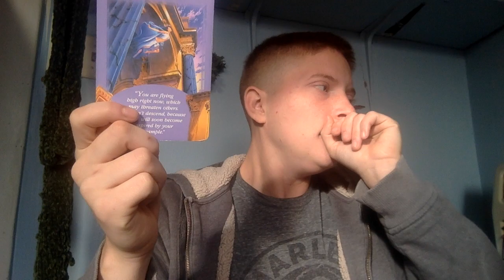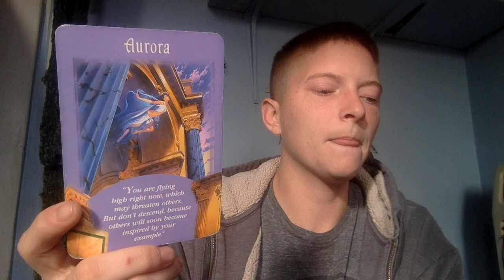November 4 - Fly High